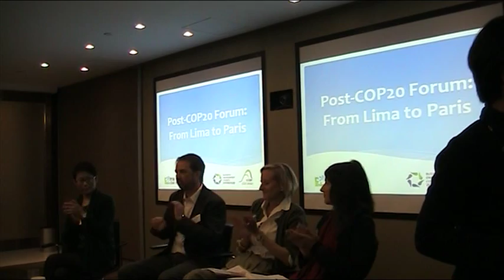Post-COP20 Forum: From Lima to Paris - Closing Remarks (Yan-yan Yip)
Post-COP20 Forum: From Lima to Paris
Closing Remarks (Yan-yan Yip)